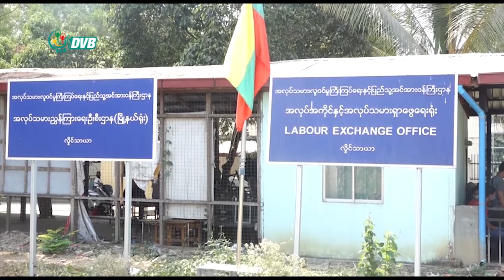DVB - အလုပ်ထုတ်ခံရတဲ့ အလုပ်သမားတစ်ဦးကို ကျပ်တစ်သိန်းကျော်အထိ EU ကထောက်ပံ့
အလုပ်ထုတ်ခံရတဲ့ အလုပ်သမားတစ်ဦးကို  ကျပ်ခုနှစ်သောင်းကျော်က တစ်သိန်းကျော်အထိ EU ကထောက်ပံ့ပေးနေပါတယ်။ ဇာခြည်ပေးပို့ထားပါတယ်။